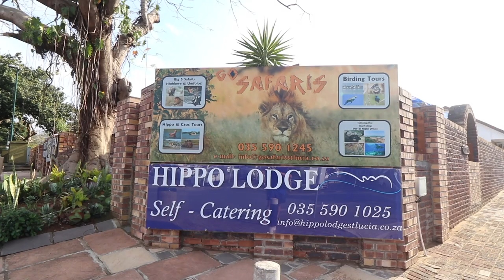Catches from this past week | Cob, Garrick and Flatfish | ASFN News Flash